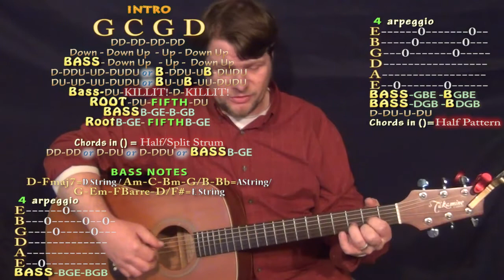Santa Claus is Back in Town (Elvis) Fingerstyle Guitar Cover Lesson in G with Chords/Lyrics